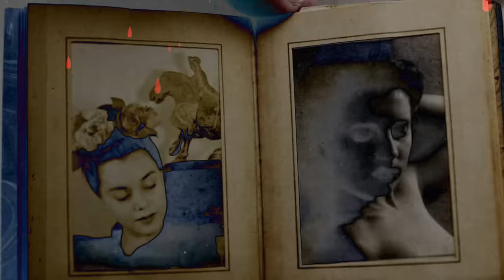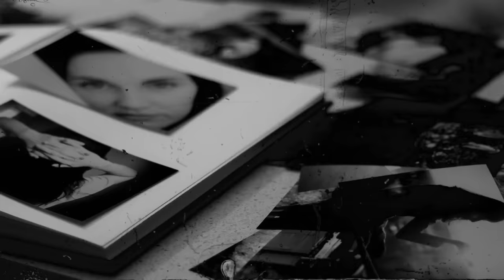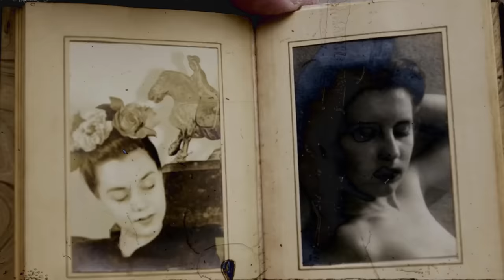El TERRIBLE caso de Dalia Negra - ELIZABETH SHORT y su HORRIBLE historia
Elizabeth Short, también conocida como la Dalia Negra, fue una mujer estadounidense, víctima de un muy publicitado asesinato. Apodada "la Dalia Negra", Short fue encontrada gravemente mutilada y su cuerpo cortado en dos el 15 de enero de 1947 en Leimert Park.

GUIÓN Matías Oniria
EDICIÓN  Dino Altobelli